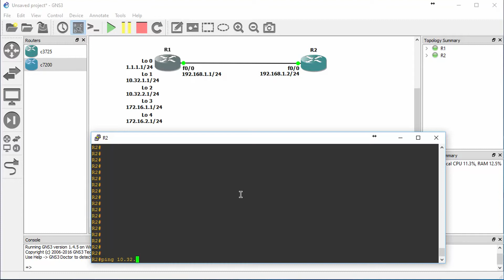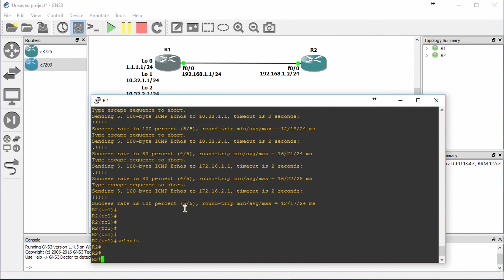Tutorial Cisco ICND1. Automatyzacja procesu testowania poleceniem PING #5 | Videopoint.pl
Cisco ICND1 - automatyzacja procesu testowania poleceniem PING

Autorem sztuczek ICND1 jest Adam Józefiok - autor kursu Cisco, dostępnego na

Żądny wiedzy?